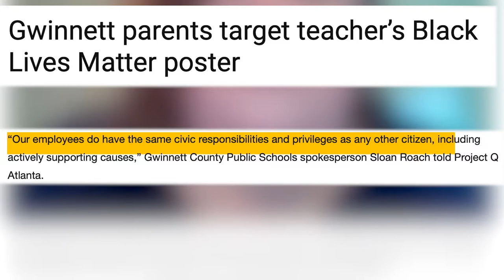Should teachers express their political views?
As a teacher, are you allowed to express your political views?

A teacher in Gwinnett County had a Black Lives Matter poster hanging in her background, to express her allyship to students of color.

However, she got notified by the school officials that her poster was causing a "disruption in the learning environment".

Is it legal to ask teachers to be political? Find out in today's video!

We're offering special pricing on all of our products (wills, trusts, advanced healthcare directives, etc) for teachers in the Atlanta area!